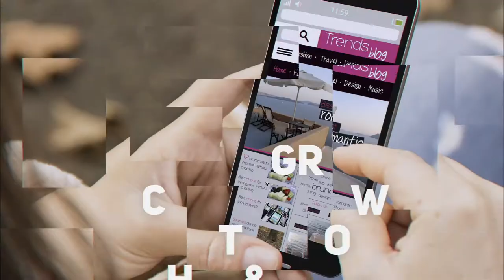Chat and Grow: "Asset Videos" Tiffany Youngren interviews Aaron Waller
Discover what to do with those videos your business has produced so you can get the most out of the money invested in these assets. Tiffany interviews owner and founder of Graphic Finesse, Aaron Waller.